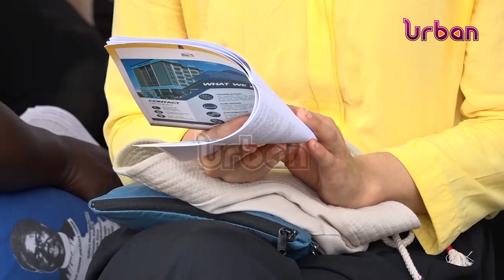Believers converge for Good Friday service